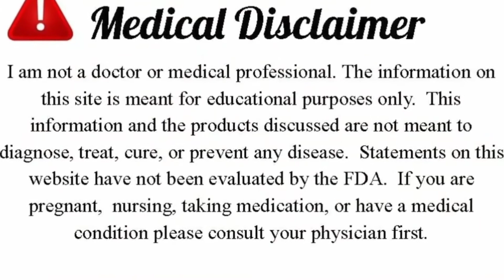How to get rid of dandruff from your hair naturally with this magical dandruff cleaning treatment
Now you can remove dandruff from your hair naturally with this magical treatment at home. If you found a dandruff problem then you should apply this magical dandruff cleaning remedy. I hope you will get a best results.